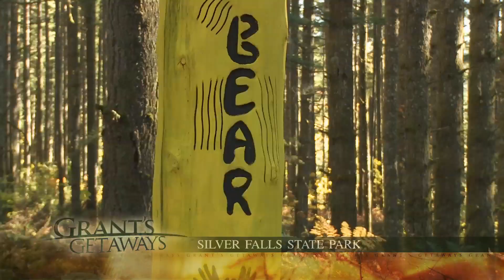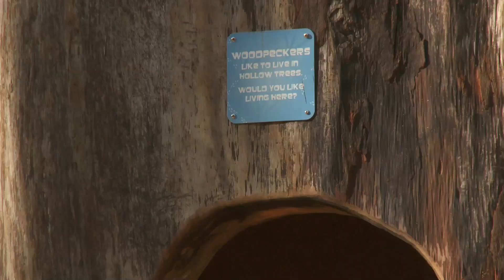Grant's Getaways: Just for Kids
Families who like to ramble, explore and generally hang out in Oregon’s forests should definitely check out Tree to Tree Aerial Adventure Park and Silver Falls State Park’s “Nature Play Area."